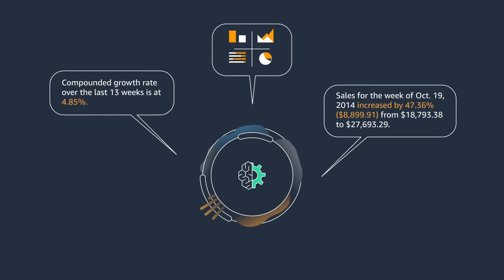Meet Mike from AWS Education | Amazon Web Services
Meet Mike, head of EdTech Strategy and solutions at Amazon Web Services (AWS). We are on a mission to accelerate the digital transformation of education. As part of our mission, we are introducing you to our education customers and experts as they share their experience using the AWS Cloud.

Mike has seen firsthand the difficulty of generating insights from large amounts of data in the education sector. Learn why Amazon QuickSight, the ML Insights feature, and the on-demand elasticity of the AWS Cloud are Mike’s favorite features of AWS. Education is constantly evolving and AWS is ready to help education organizations transform.

Resources:
AWS EdTech
Amazon QuickSight